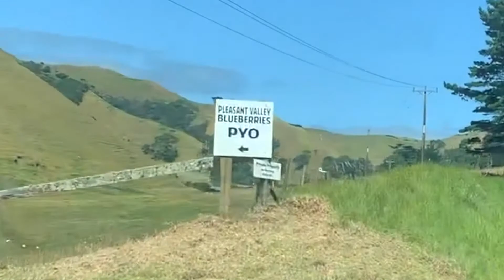Blueberries, beach & Becks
Our family day out on the Awhitu pennisular. 27.01.20